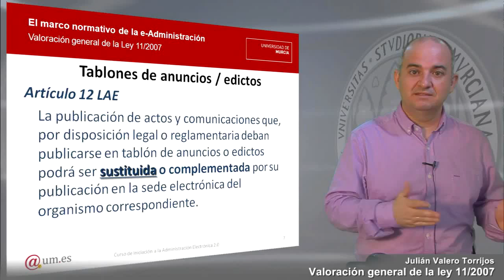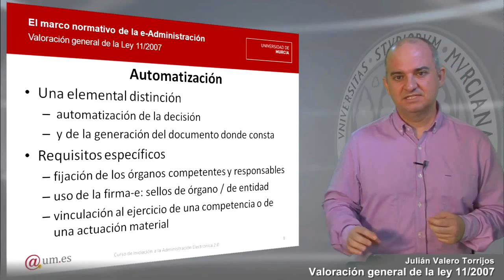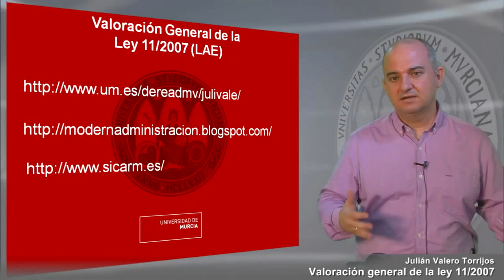Valoración general de la Ley 11_2007 Parte 2